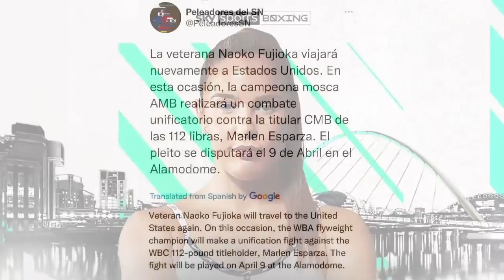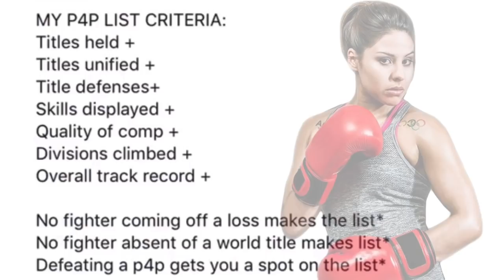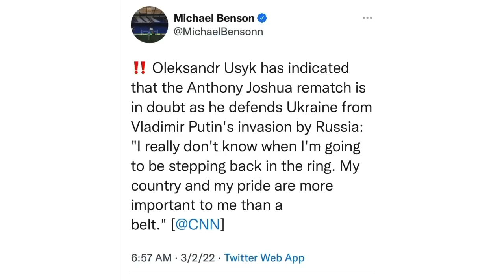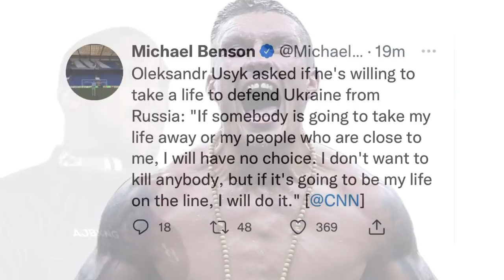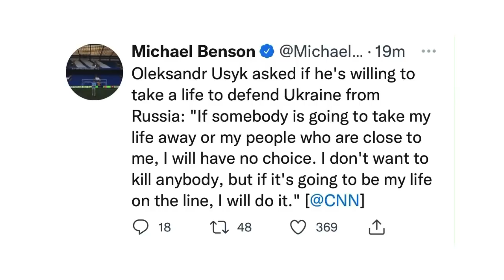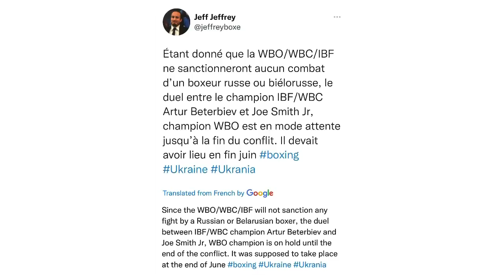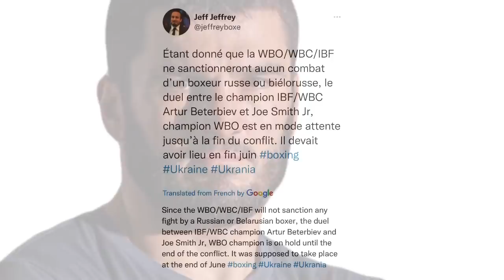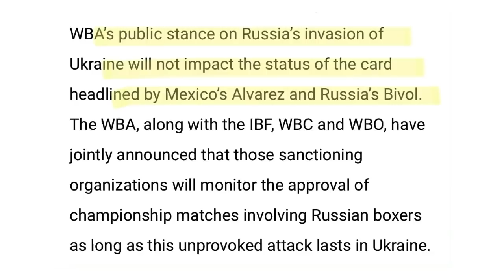THE RELAY: Chloe Watson, Fujioka vs Esparza, Usyk vs Joshua II, Smith vs Beterbiev, Canelo vs Bivol